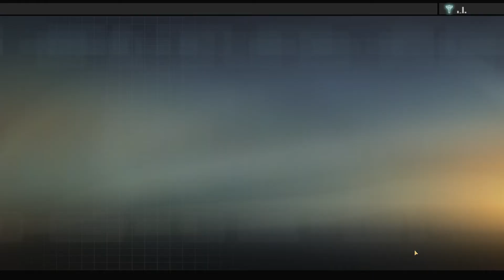Прохождение Alpha Protocol — Часть 23: Альфа-Протокол [ФИНАЛ]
Прохождение Alpha Protocol — Часть 1 [ПК • 60FPS • 1080p]

За преданность нужно платить, и никто не знает об этом больше, чем агент Майкл Тортон. Талантливый молодой агент, изгнанный правительством, Тортон — единственный, кто имеет информацию, необходимую для предотвращения надвигающейся международной катастрофы. Чтобы сделать это, он должен отстраниться от людей, которых он поклялся защищать. Игроки определяют пути выполнения различных заданий, выбранные решения и предпринимаемые в каждой миссии действия, и в итоге они трансформируют тип секретного агента Майкла Тортона. Каждый выбор, сделанный игроком, будет иметь последствия для будущего Майкла и судьбы мира.